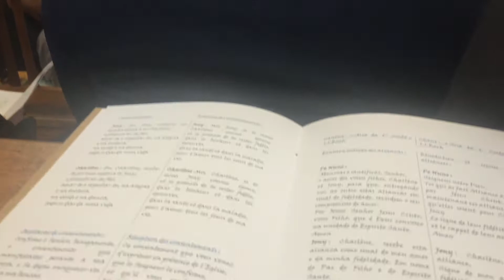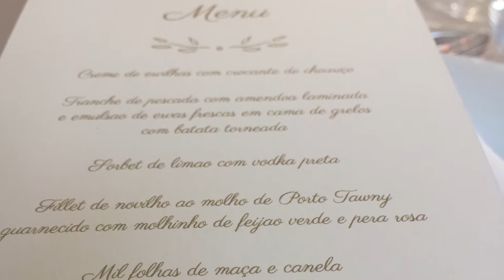Wedding in Porto - 05th May 2018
Our friends Charlène & Jony celebrated their incredible and beautiful wedding in Porto ! Wish them a lot of love and the best to come !